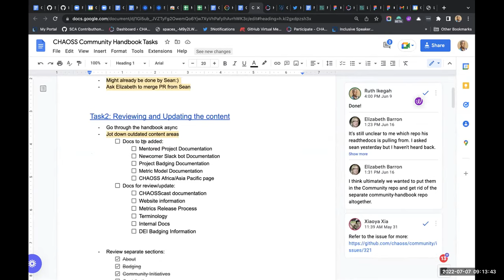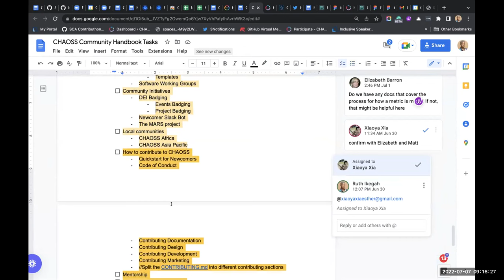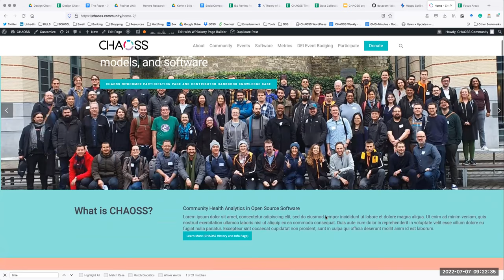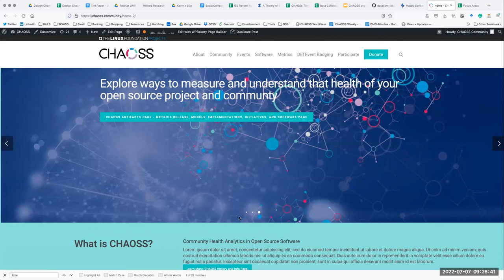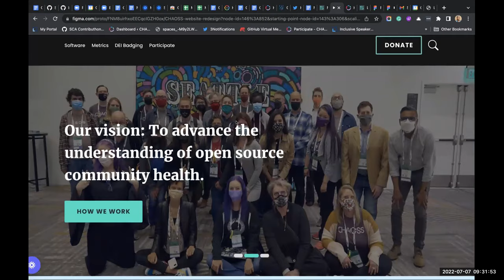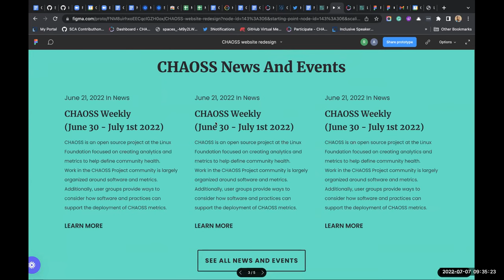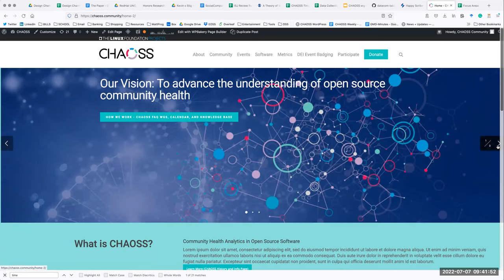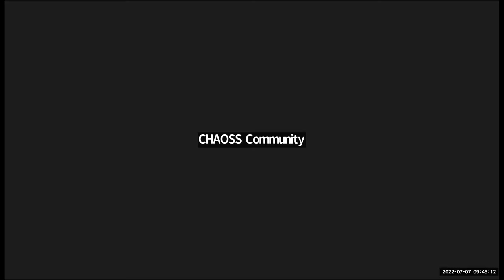CHAOSS WebContent July7 2022